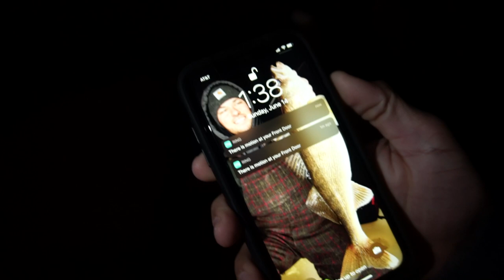Catching HUGE Rainbow Trout on Lake Michigan! (First time)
» Sony a6300

» Sony a6000

» Camera Mic